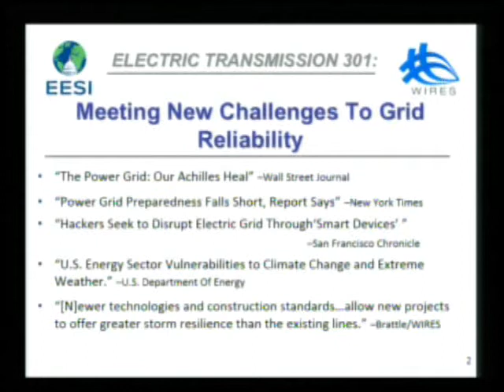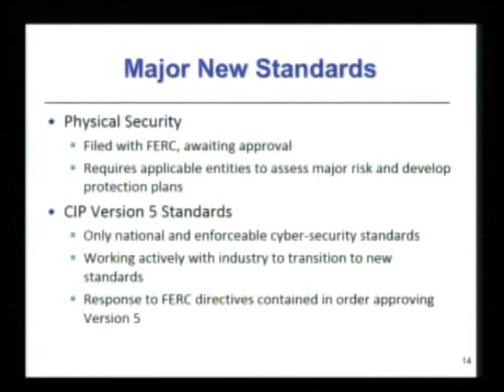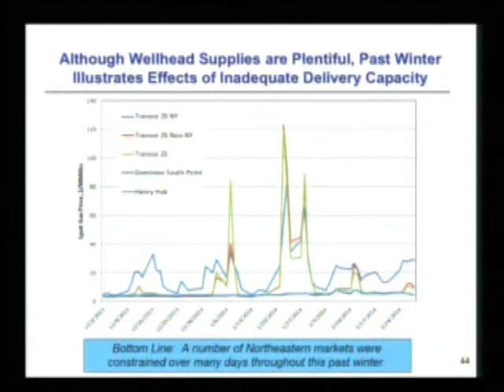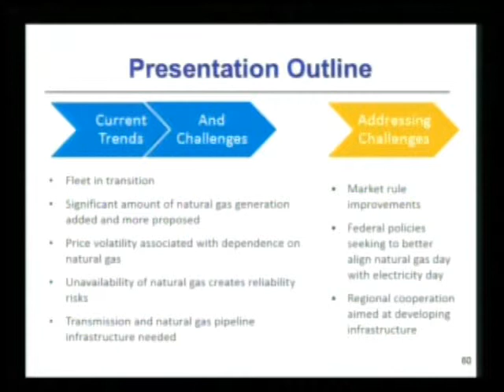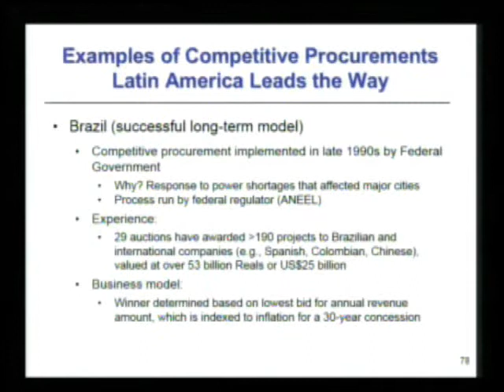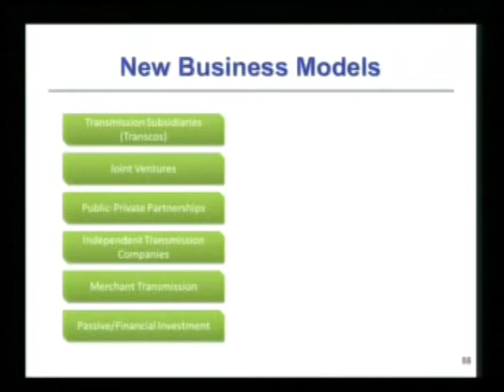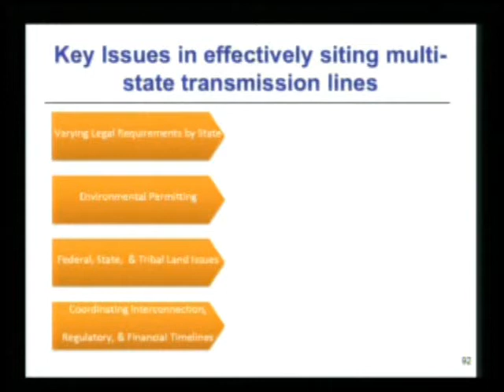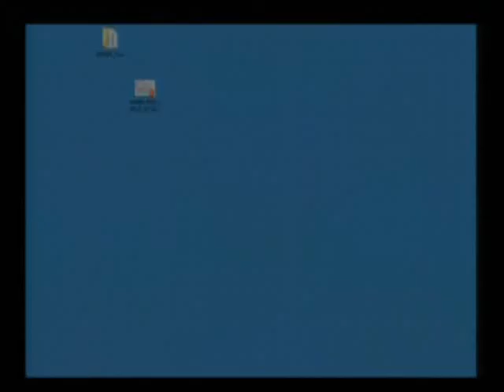Electric Transmission 301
WIRES and the Environmental and Energy Study Institute (EESI) held a briefing about the key challenges and opportunities facing electric transmission infrastructure development.

Charles Berardesco
Senior Vice President and General Counsel, North American Electric Reliability Corp.

Harry Vidas
Vice President, ICF International Energy Advisory & Solutions

Anne George
Vice President of External Affairs, ISO-New England; former Connecticut DPUC Commissioner

Steven Burtch
Senior Vice President of Business Development, AltaLink

Cary Kottler
General Counsel, Clean Line Energy Partners

James Hoecker
Moderator; Husch Blackwell LLP, WIRES Counsel and former Chairman of FERC

In light of Super Storm Sandy, the attack on the Metcalf Substation in California, and growing cyber threats to the grid, transmission owners, planners, and operators are devising new approaches to ensure high levels of reliability and grid security. Second, the magnitude of the current need to ensure efficient power markets and access to diverse energy resources makes development of robust transmission infrastructure a national priority. The shale gas revolution provides an additional reason to strategically plan the expansion and modernization of the grid while addressing pipeline constraints and access to renewable resources. Finally, these developments are being dealt with in a more competitive bulk power environment, including competition to own, build, and construct important new transmission facilities. New entities and joint ventures are emerging to augment the historical role of incumbent load-serving entities with respect to strengthening the grid regionally and inter-regionally.

This program followed our "Transmission 201" in March and was held in conjunction with the forthcoming briefing by EESI and the National Electrical Manufacturers Association (NEMA) on June 18. WIRES is a national non-profit association of investor-, cooperatively-, and publicly-owned companies that promote investment in the high-voltage electric transmission system, to ensure reliable, reasonably priced electricity, access to diverse resources, and competitive markets